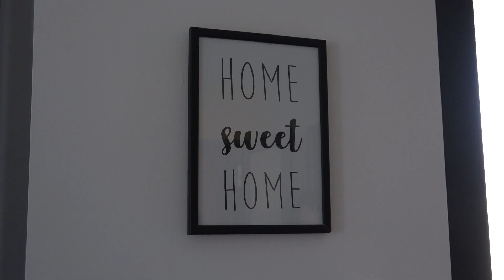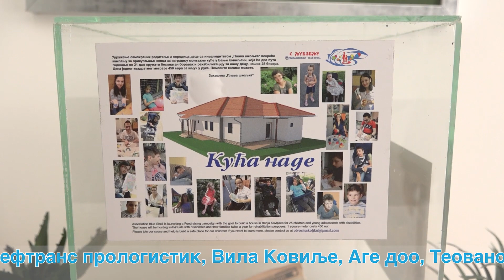Emisija Aktuelno - Kuća nade u Banji Koviljači